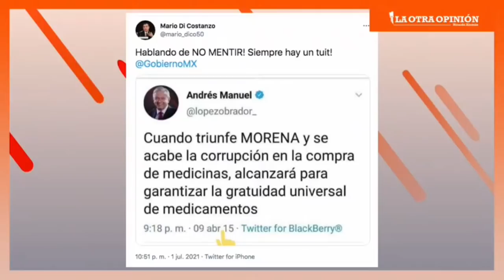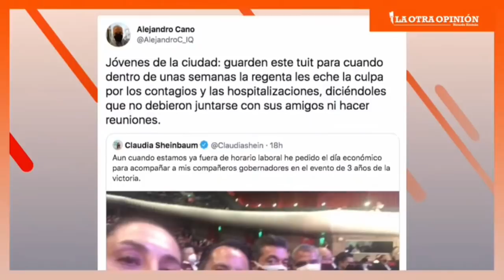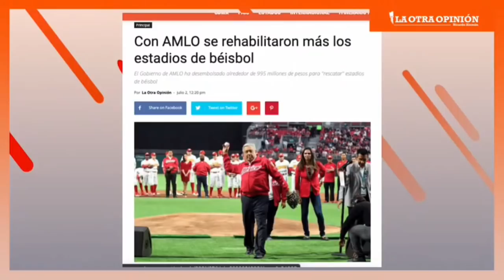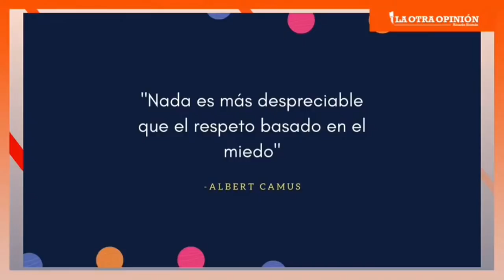¡Ay mis hijos! | Moneros y memes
Video📹 | *¡Ay mis hijos! | Moneros y memes* ¡Ay mis hijos! | Moneros y memes